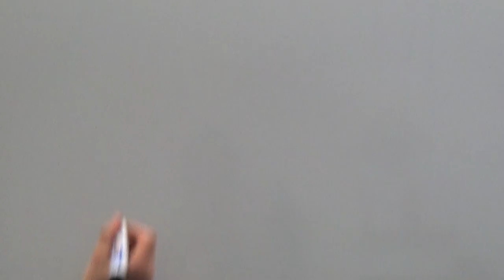Biobased Materials - Alumni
Learn about what to do after graduating from the master's programme Biobased Materials.